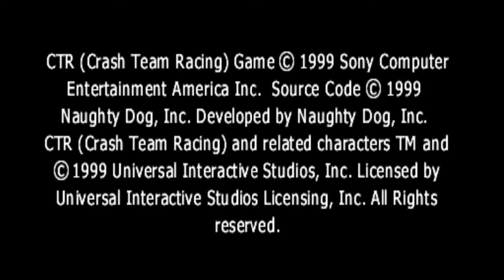CTR: Crash Team Racing Part 1 - Start your N. Gins!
Buckle into your go-karts and grab your TNT! It's time for whacky racing hijinks with your favorite Crash characters!